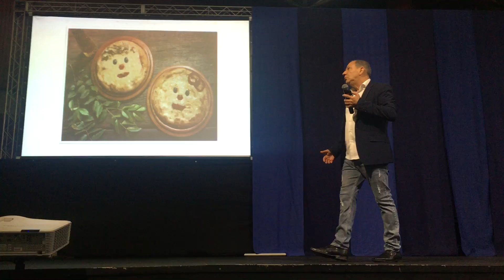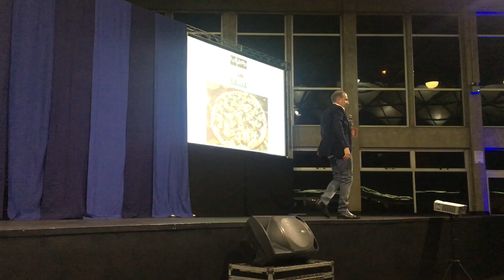PALESTRA ALFREDO ROCHA PTE.4: LIDERANÇA , GESTAO DE PESSOAS E GESTAO DA INOVAÇÃO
PALESTRA ALFREDO ROCHA : LIDERANÇA , GESTAO DE ESSOAS E GESTAO DA INOVAÇÃO